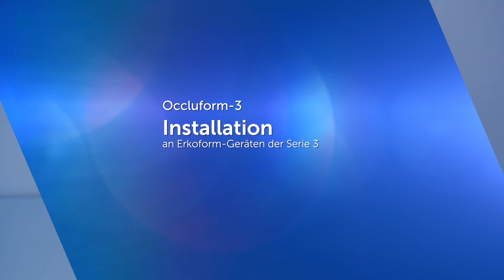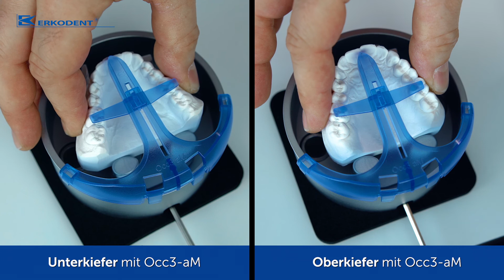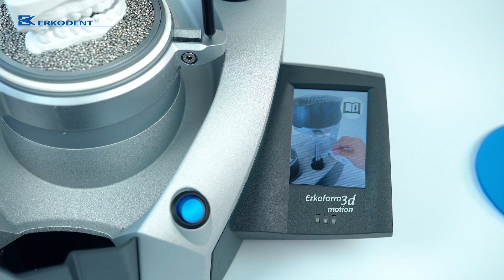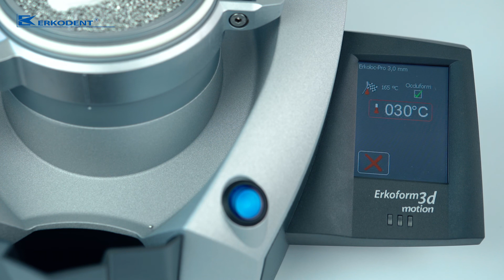Occluform-3 - DE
In ein Erkoform Tiefziehgerät der Serie 3 integrierbares Okkludiergerät, zur Einprägung des Gegenbisses während des Tiefziehvorgangs.
Installation und Anwendung